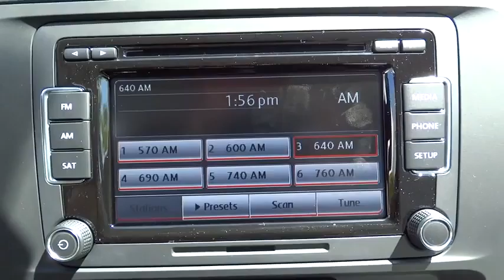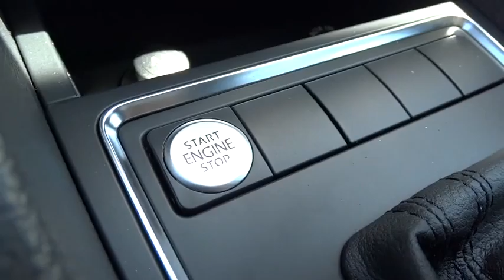2015 Volkswagen Jetta Sedan Escondido, San Diego, Oceanside, Vista, and Carlsbad, CA 50063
2015 Volkswagen Jetta Sedan

1695 Auto Park Way South